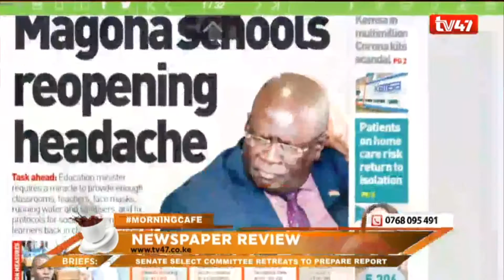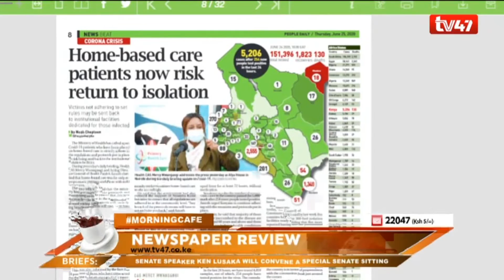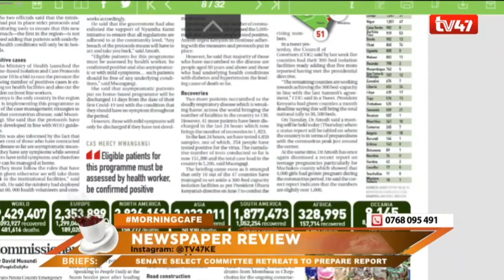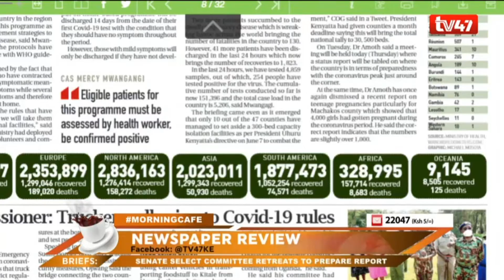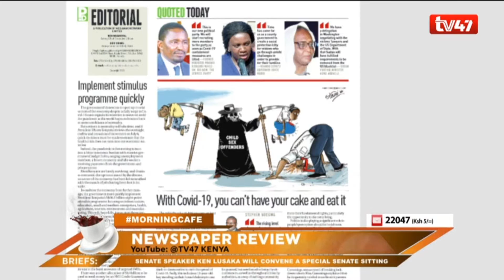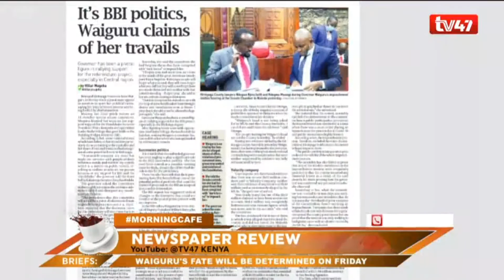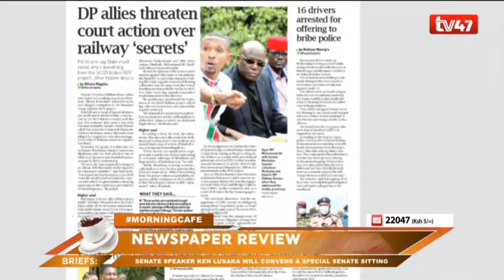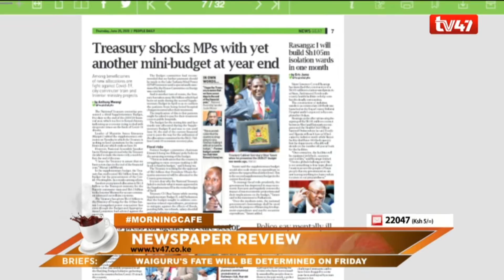Politics, Policy and politicians